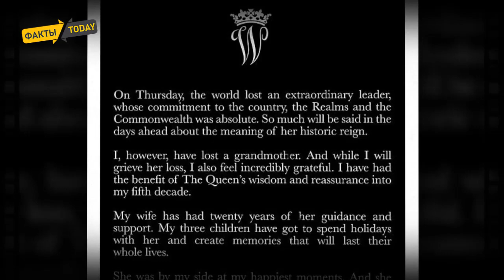ПРИНЦ ГАРРИ И МЕГАН МАРКЛ В ЯРОСТИ ИЗ-ЗА ОТКАЗА КАРЛА III ДАВАТЬ ТИТУЛЫ ИХ ДЕТЯМ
После смерти Елизаветы II дети принца Гарри и Меган Маркл — сын Арчи и дочь Лилибет — должны были получить титулы принца и принцессы, а также обращения «Его/Ее Королевское Высочество». Однако Карл III не упустил очередной возможности насолить неугодным родственникам.
Новый монарх воспользовался своим положением и лишил принц Гарри, Меган Маркл и их детей оставшихся у них привилегий. Сообщается, что сын покойной королевы не подписал соответствующий указ, изданный более века назад королем Георгом V.
Король предоставит внукам право быть принцем и принцессой, но без привилегий. Так, например, Арчи и Лилибет не могут претендовать на усиленную охрану. Тем временем наследники принца Уильяма и Кейт Миддлтон были удостоены всех положенных им званий и почестей с личного разрешения Елизаветы II. Источники из близкого окружения Сассекских уверяют, что Меган пришла в ярость, когда узнала о решении короля. Принц Гарри, в свою очередь, надеется на пересмотр решения отца и планирует провести с ним встречу тет-а-тет.